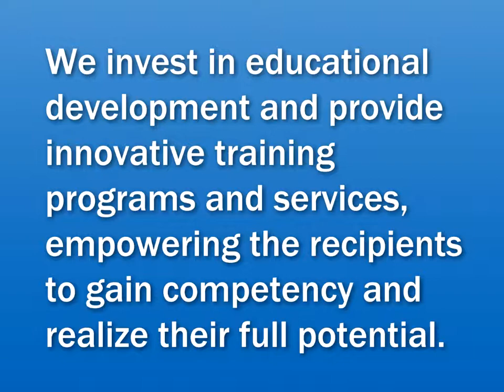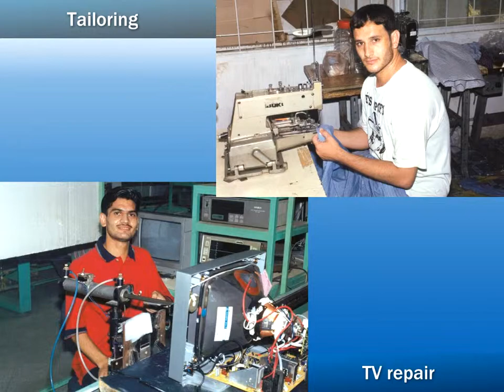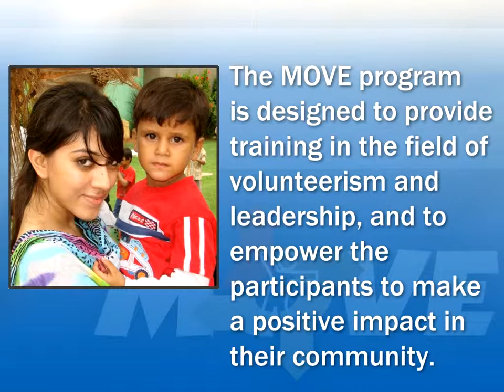FESF Video Overview 2010.mp4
A brief video overview of FESF activities upto 2010